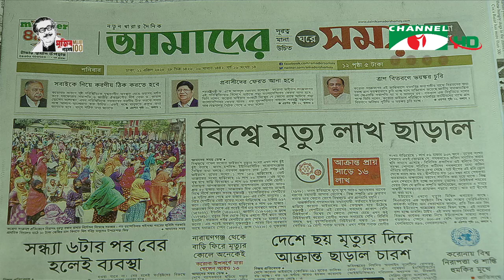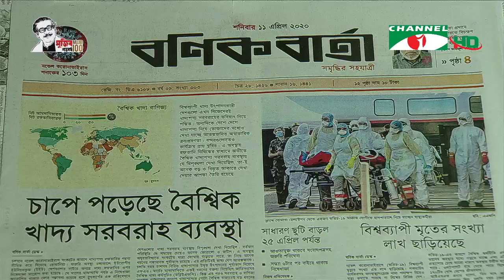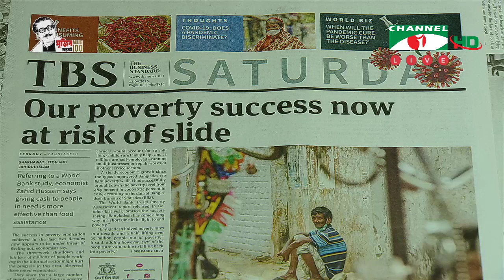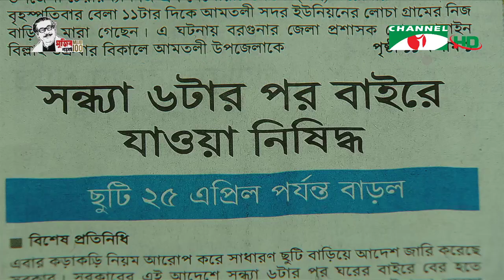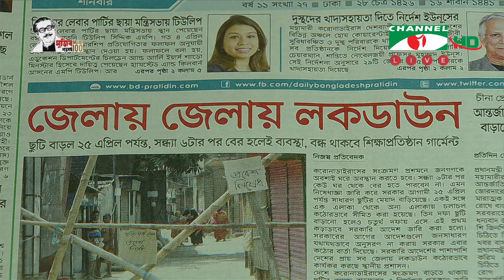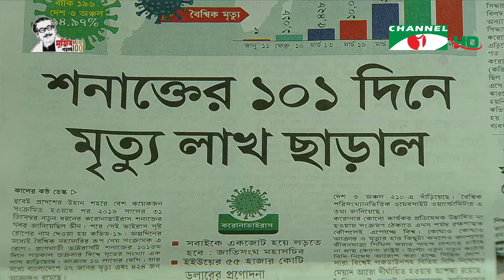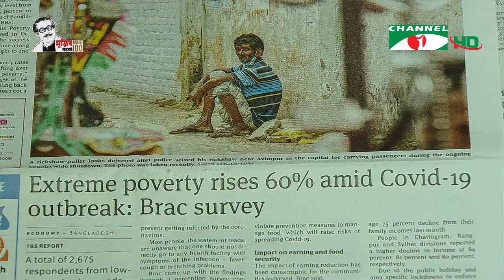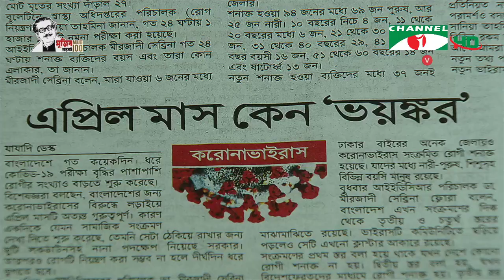আজকের সংবাদপত্র (১১ এপ্রিল ২০২০)